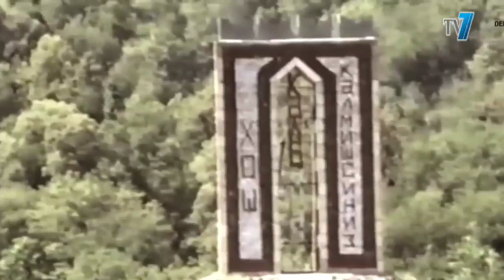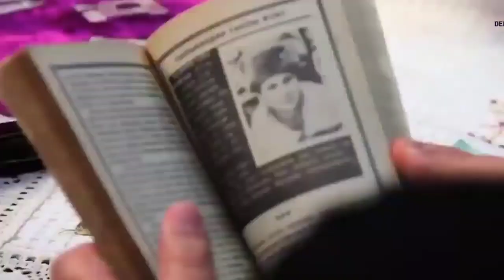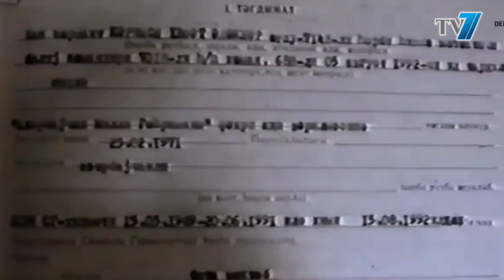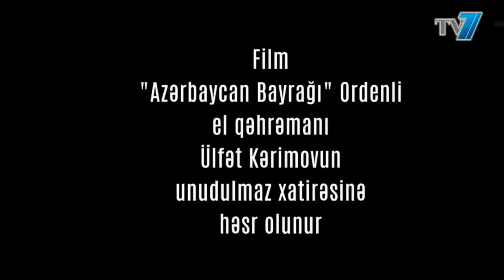HƏR KƏS İZLƏSİN: Kəşfiyyatçımız 100 erməni əsgərini belə əsir götürdü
HƏR KƏS İZLƏSİN: Kəşfiyyatçımız 100 erməni əsgərini belə əsir götürdü. İgidimizi tanıyın